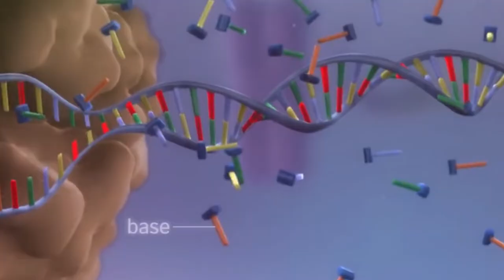Fique Sabendo - "Made in laboratory"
Brincando de Deus? Há quem ache isso. Nesse caso, a manipulação genética pode auxiliar no combate a diabetes, no tratamento de câncer, esclerose múltipla e ataques cardíacos.